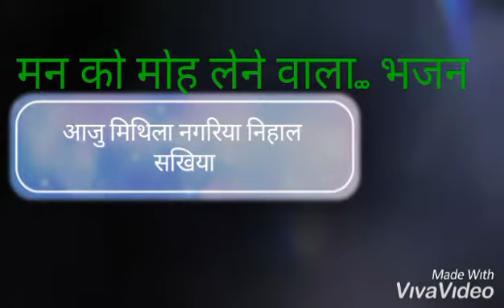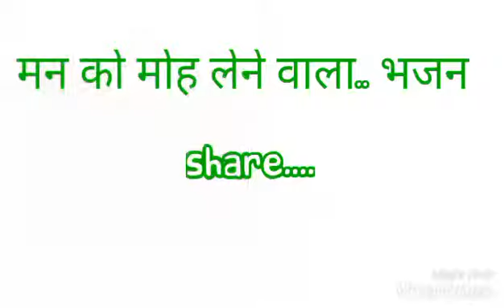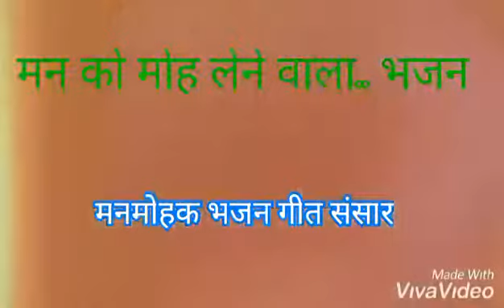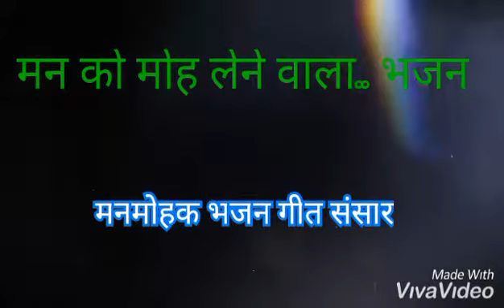🌹मन को मोह लेने वाला भजन....🙏🌺🌹आजु मिथिला नगरिया निहाल सखिया..Manmohak bhajan geet Sansar #